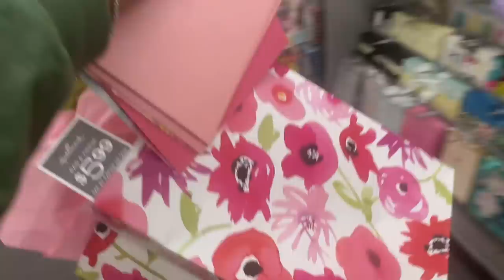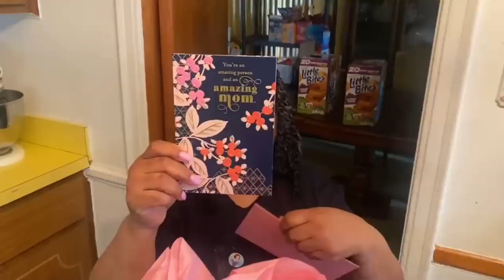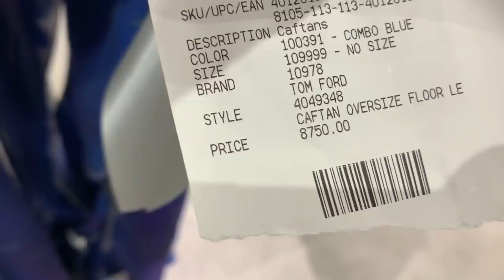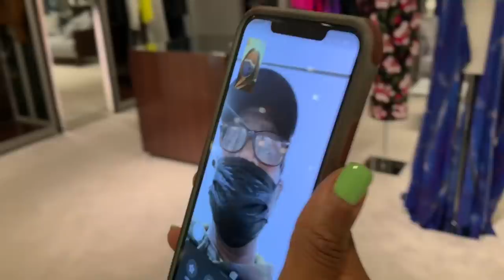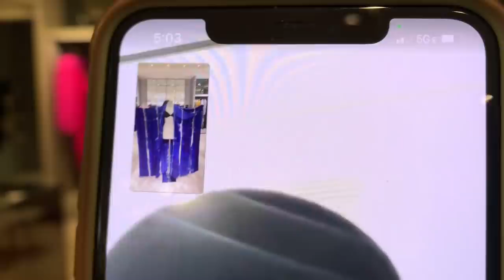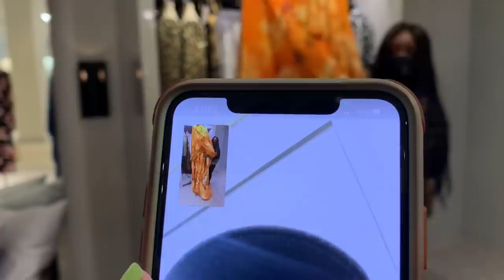IS THIS DRESS TOO MUCH?? Mother's Day Vlog + Shopping | KIERRA SHEARD-KELLY